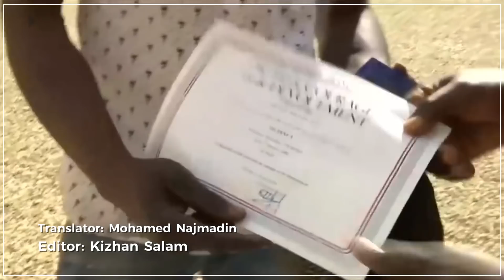ئه‌فریقییه‌ك منداڵێكی ڕزگاركرد و ڕه‌گه‌زنامه‌ی فڕه‌نسای پێدرا